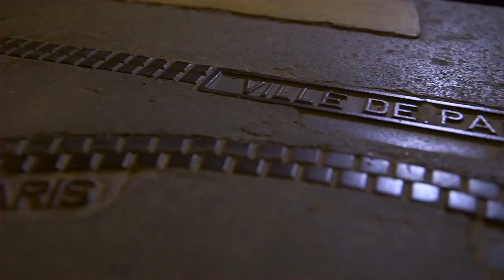As Above, So Below (2014) Featurette - Behind The Scenes With The Dowdles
As Above, So Below Featurette - Behind The Scenes With The Dowdles starring Perdita Weeks, Ben Feldman, Edwin Hodge and directed by John Erick Dowdle

When a team of explorers ventures into the catacombs that lie beneath the streets of Paris, they uncover the dark secret that lies within this city of the dead.

Genre: Horror, Thriller
Director: John Erick Dowdle
Cast: Perdita Weeks, Ben Feldman, Edwin Hodge, François Civil
Production & Credits: Legendary Pictures
Distributors: Universal Pictures